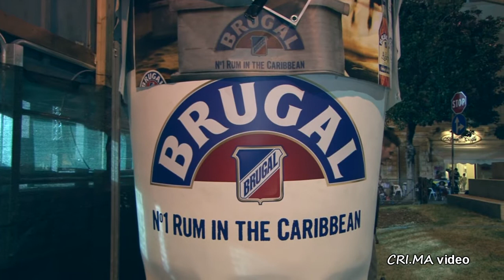Il Mojito più grande del mondo - Le interviste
Le interviste prima, durante e dopo il record di Alessandro Selvaggi e Massimo Masini - Il mojito più GRANDE del mondo.